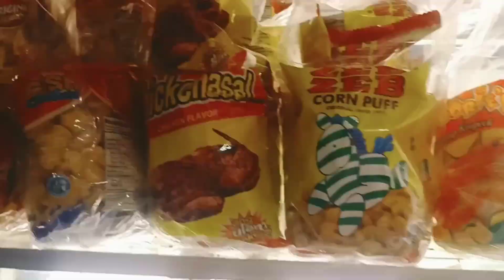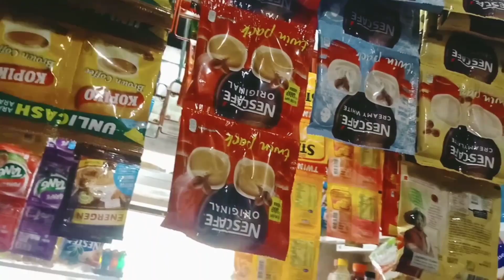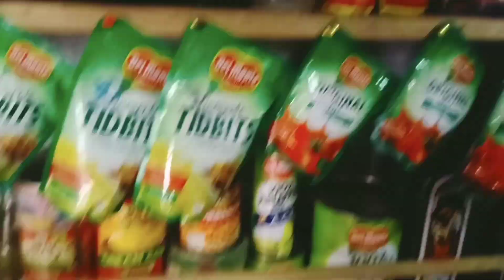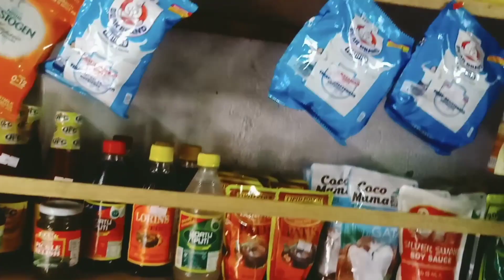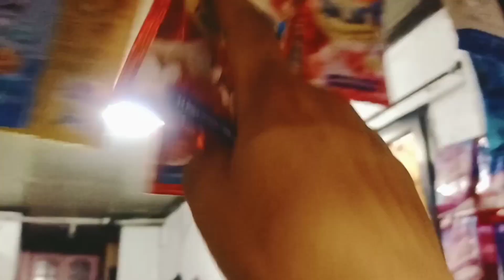STOCKS INVENTORY AFTER WEEKEND NA BENTAHAN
Quick tour ,haul and price update